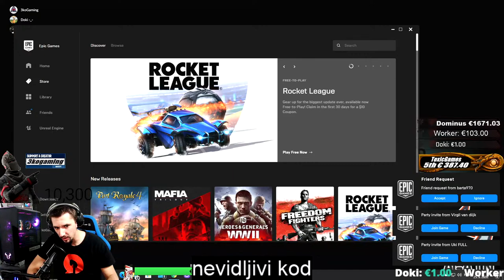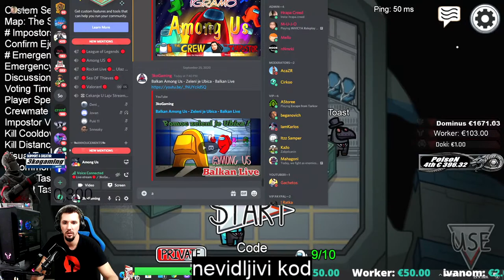Balkan Among Us - Zeleni je Ubica - Balkan Live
▶ Hvala na gledanju i dobro dosli na Family Frendly - Bez psovanja kanal za sve nacije i sve generacije.
 🛑Livestream SVAKI DAN !!!

  Pon-Pet - Pocetak Liva od 18:00-21:00
  Subota-Nedelja - Ovisno kad se ukaze prilika

Rocket League je Izasla Free na Epic Games 23.09 u 17:00h
Igra je 12 GB i kada je skinete SAC: 3kogaming u Rocketu i idemo zaigrati Fodbal sa Kolima !!!

ZA FREE Wach Dogs 2 i Football Menager 2020 Igru - Idite na EPIC Games Store i sebi uzmite za FREE i ostaje vam zauvjek.
Suport SAC: 3kogaming u EPIC-u

▶ Podrska Kanala 💰

🎼 1€+ Lete Pare - Pantic 22 sec.
🎼 5€+ Dino Hegic - Nepamtim Imena --- 30 sec
🎼 10€+ Uros Zivkovic - Ja za zene imam dara --- 41 sec.
🎼 20€+ Dino Hegic - Nepamtim Imena --- 90 sec
🎼 30€+ Miracle Of Sound - Black Flag --- 65 Sec
🎼 50€+ Mira Mirkovic - Tu za sankom --- 54 sec.
🎼 100€+ Dino Hegic - Da se opet rodim --- 121 Sec
⚠ NAPOMENA: Svaka pordska kanala je dobrovoljna i kao takve neće biti refundirane ⚠
⚠Chanel support money is not open for refund!⚠

▶PRATITE NAS

⭐ RIOTORO - Najkvalitetnija Gaming oprema na Balkanu: Kucista, Tastature, Misevi, Napojne, Podloge i ostalo... Sve mozete nabaviti po najpovoljnim cijenama u:
⭐ Digital Planet  BIOS  » Računari, Monitori, PC Gaming Oprema

  1. 🥇 DominusPhoenixDragon - € 1671.07
2. 🥈 MelloTV € 650.07
3. 🥉 SamperBS € 489.49
4. PoisoN € 396.32
5. ToxicGames € 387.40
6. Turi Dragan € 386.21
7. beganovich € 375.00
8. ErrorVaylus € 355.98
9. Mario € 320.76
10.Anonymous S € 249.95

Postanite Clan 3koGaming YouTube kanala.

Time jos vise podrzavate 3koGaming kanal i bice te nagradjeni posebnom 3koGaming znackom pored vaseg imena u Chatu.
Znacka ce se unapredjivati - mijenjati u ovisnosti koliko ste mijeseci clan naceg kanala.

Dobiti ce te i posebne slicice - emodjije da koristite u chetu kao i jos mnogo pogodnosti koje ce uskoro doci

Hvala vam puno na podrsci ljubi vas vas 3koGaming

 Comande:
!pc                         Gaming PC
!spc                       Strimer PC
!points                  ( provijera pojena )
!top                       ( top subovi sa najvise pojena )
!ulog x                   ( min 10 pojena mozete duplirati vace pojene ili izgubiti )
!give (ime kome dajes) x ( dajte nekom vase pojene )

▶MUZIKA